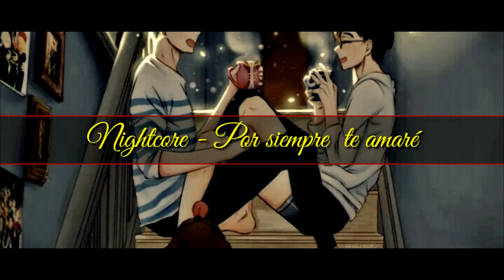{✿Nightcore} // Sandoval - "Por Siempre Te Amaré"